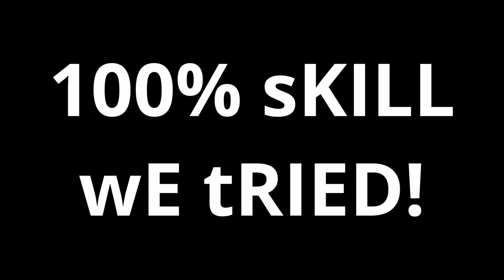Stomping Out The Enemy - Call of Duty: Black Ops Cold War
In which we commit ourselves to the asylum that is Call of Duty: Black Ops Cold War Multiplayer in the proper attire; a full straitjacket. WHAT DO THE NUMBERS MEAN, MASON?
Edited by Whiled.